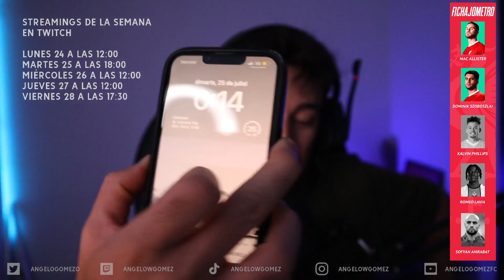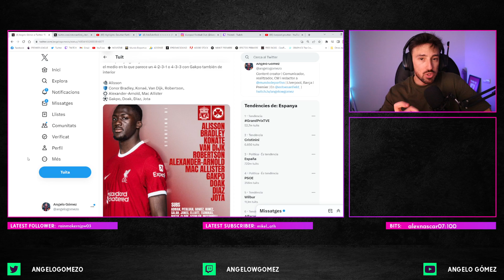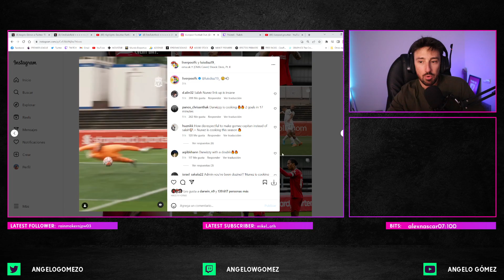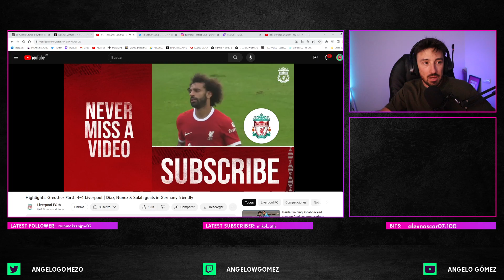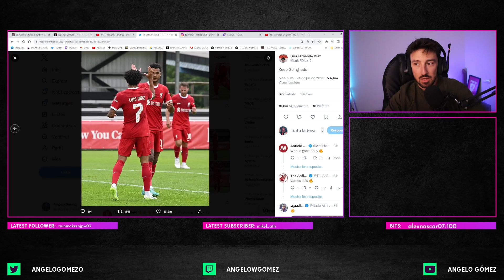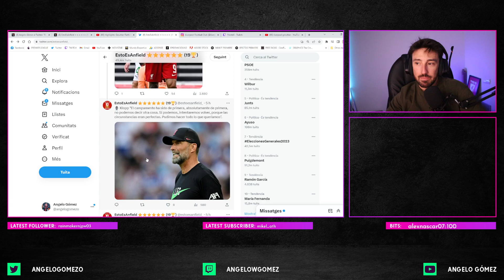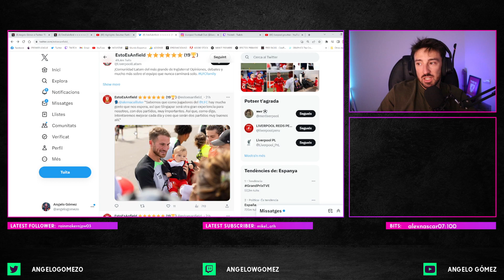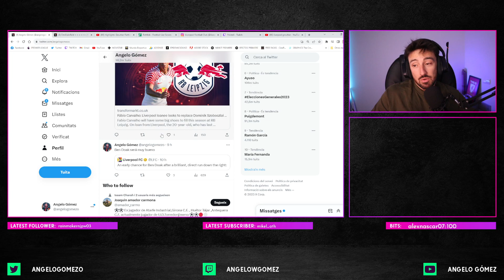⚽️ Golazo de Luis Díaz y doblete de Darwin para el Liverpool vs Greuther Fürth | Resumen y goles 4-4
- Resumen y goles del partido amistoso de pretemporada del Liverpool en Alemania ante el Greuther Fürth. 4-4 con gol de Luis Díaz, Darwin Núñez y Mohamed Salah